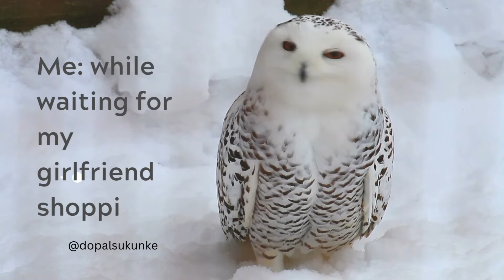Me waiting for my girlfriend.